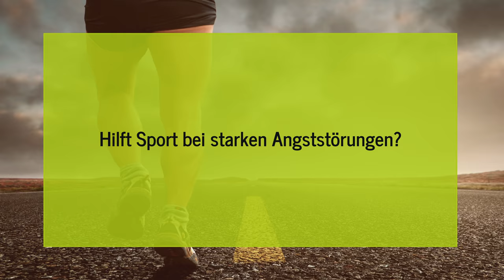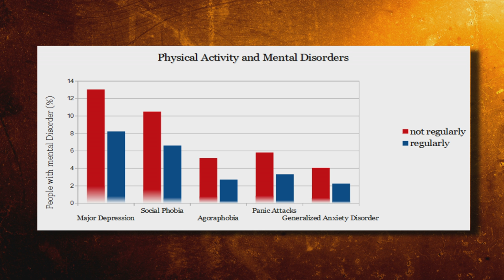Wie hoch korreliert Sporttreiben mit Angststörungen? (Agoraphobie, Generalisierte Angststörung...)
Hilft Sport bei Angststörungen?
Können Angststörungen wie soziale Phobie, Agoraphobie, generalisierte Angststörung, Panikattacken etc. durch sportliche Betätitigung gemindert werden?

Angst - Was hilft wirklich? - Das Buch